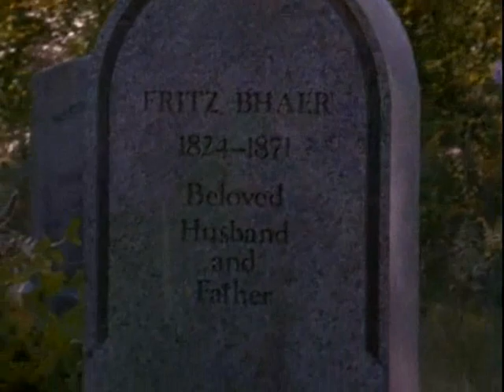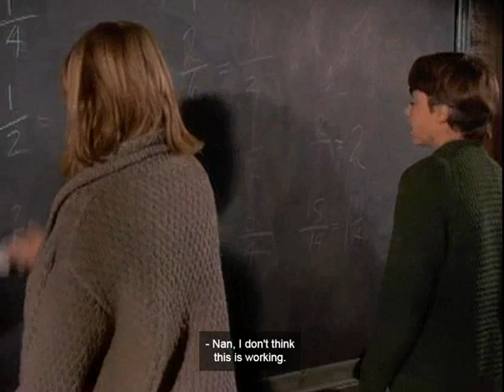little men episode 9